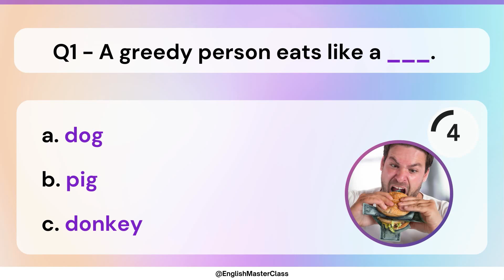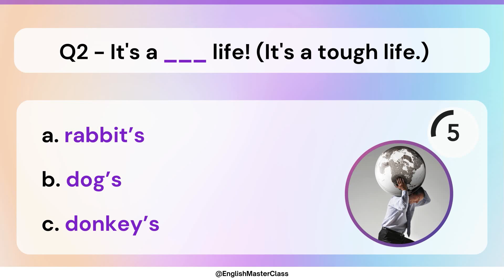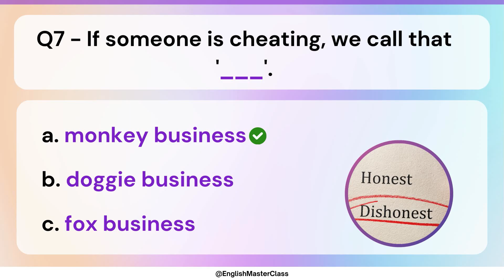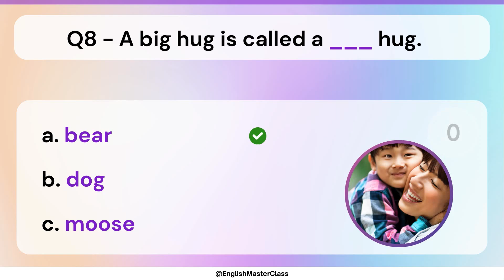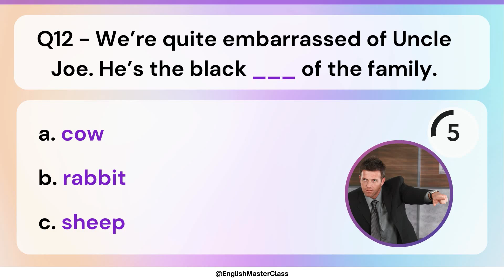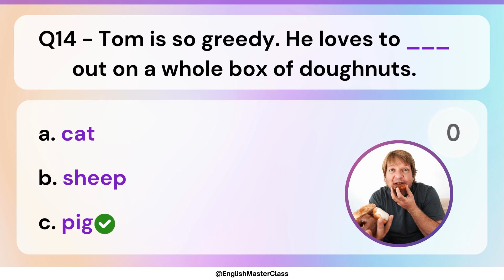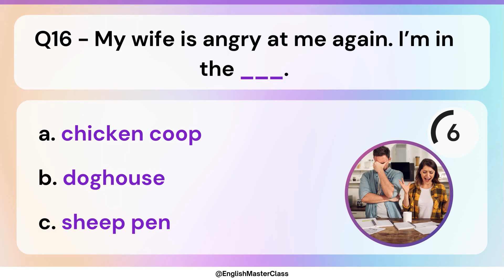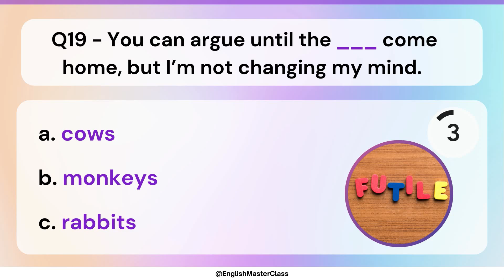20 Must-Know Animal Idioms for Fluent English Conversation | English Quiz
📝 This English grammar quiz is designed to test, challenge, and improve your English skills. It comes with clear & simple explanations that will clarify your doubts about English grammar.